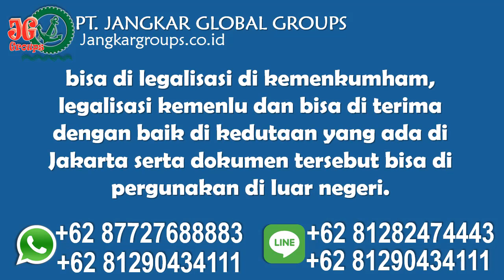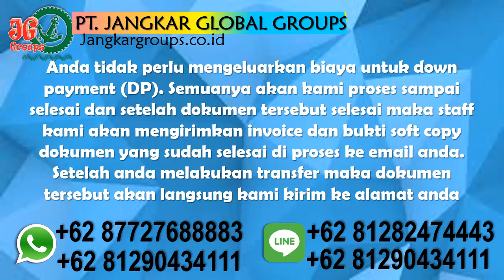Tempat Bikin KITAS KITAP Malaysia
Tempat Bikin KITAS KITAP Malaysia Bingung mencari jasa urus visa expatriate/tenaga kerja asing (TKA), pengurusan dahsuskim, dan pengurusan dokumen ke kemenakertrans. Klik saja :